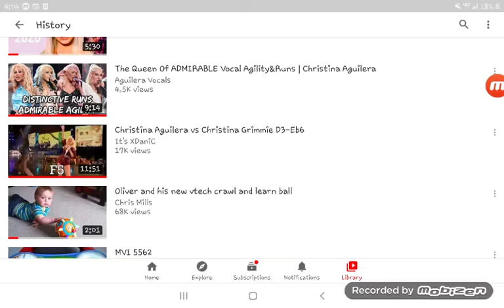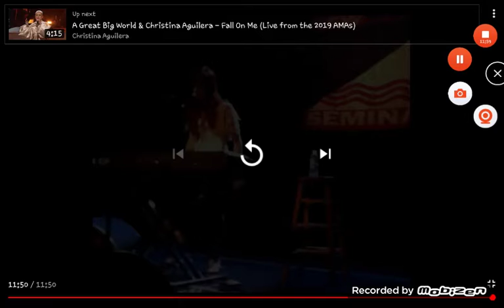September 15, 2020